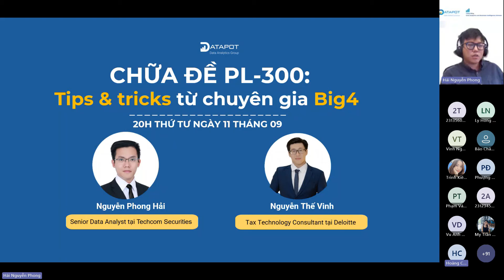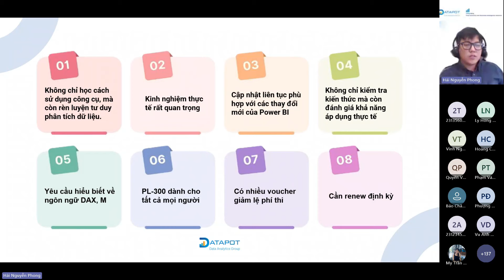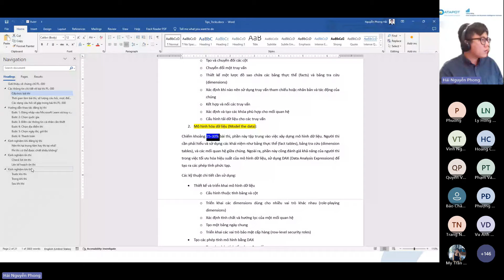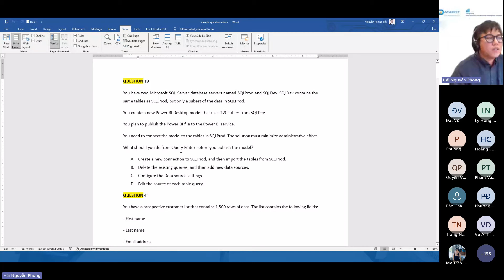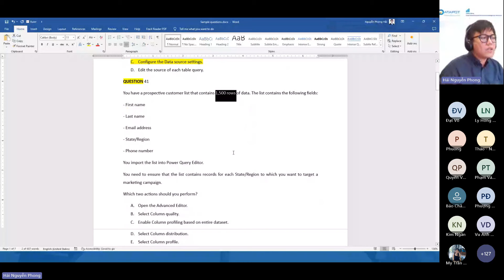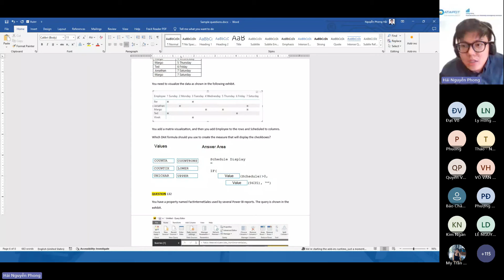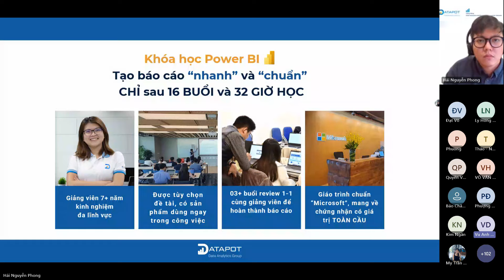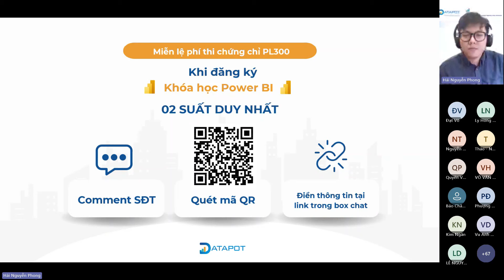Webinar | Chữa đề PL-300: Tips & tricks từ chuyên gia Big4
Chứng chỉ PL-300, còn được gọi là "Microsoft Power BI Data Analyst," tập trung vào việc sử dụng Power BI để phân tích dữ liệu và đưa ra các quyết định dựa trên dữ liệu. Đây là chứng chỉ uy tín được Microsoft cấp và là điểm sáng, làm nổi bật CV của các bạn Newbie đối với người tuyển dụng.

Tham gia Webinar “Chữa đề PL-300: Tips & tricks từ chuyên gia Big4”, người tham gia có cơ hội:
⭐  Trao đổi, hỏi đáp TRỰC TIẾP cùng các chuyên gia đến từ BIG4.
⭐ Hiểu rõ cấu trúc đề thi, các dạng câu hỏi để xây dựng lộ trình học tập phù hợp.
⭐  Nhận ngay 10+ TIPS đạt mục tiêu điểm số  được đúc kết từ được đúc kết từ kinh nghiệm ôn luyện và trong quá trình thi thực tiễn của các chuyên gia.
 ⭐ Nhận bộ tài liệu ôn tập chuẩn Microsoft và 05 bộ đề tự luyện được chọn lọc, bám sát với cấu trúc đề thi HOÀN TOÀN MIỄN PHÍ.
 ⭐  Nhận full video tutorial ĐỘC QUYỀN giúp bạn tự ôn tập tại nhà chỉ trong 2 tuần.

Việc ôn tập cho kỳ thi PL-300 sẽ có thể đạt được hiệu quả cao hơn nếu bạn có mentors dày dặn kinh nghiệm đồng hành, chia sẻ các tài liệu hữu ích cũng như các mẹo ôn thi đạt điểm cao. Tham khảo ngay khoá học Power BI của Datapot tại đây